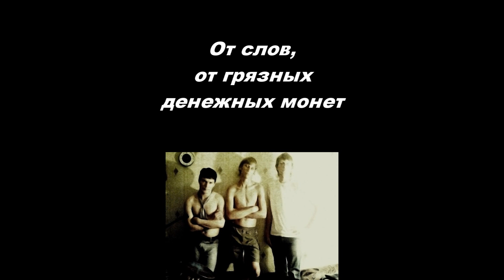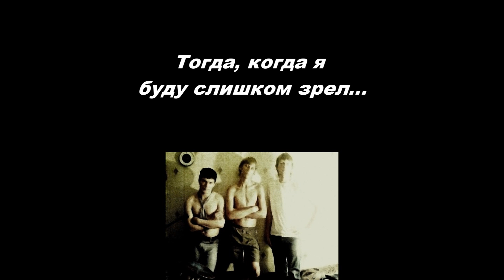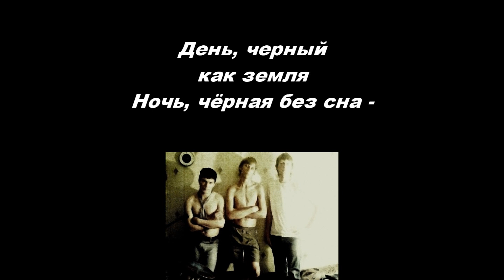OFFICIAL Багира - Все люди на земле (lyrics)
Исполнитель: Константин Алиев, Евгений Осипенко, Антон Осипенко
Группа

Ссылки на нашу нынешнюю группу